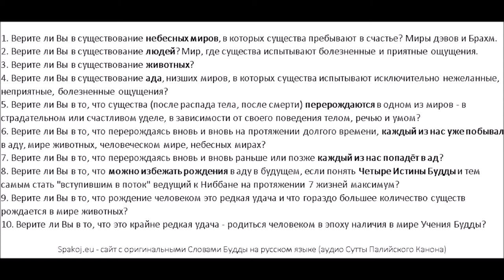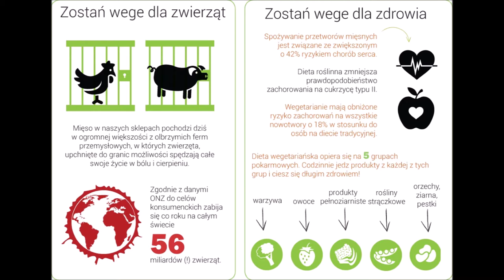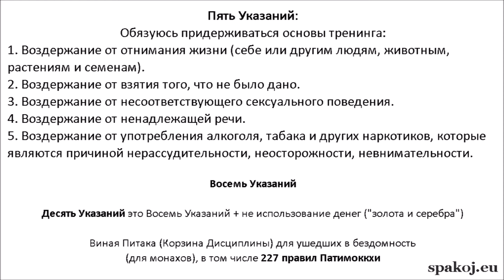ДН 1 - Брахмаджала Сутта 🙏 Сеть 62 Ложных Воззрений удерживающих в самсаре. Первая Сутта Пали Канона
Аудио сделано на основании старого текста перевода Сыркина с сайта Theravada.ru. Скачать новую версию перевода Сыркина с пали на русский 2020 года всей Дигха Никаи в pdf можно

Теги/описание: "Так помни же ты это наставление в истине, Ананда, как "Сеть пользы", помни же его как "Сеть истины", помни же его как "Сеть совершества", помни же его как "Сеть воззрений", помни же его как "Несравненную победу в сражении".

1. Верите ли Вы в существование небесных миров, в которых существа пребывают в счастье? Миры дэвов и Брахм.
2. Верите ли Вы в существование людей? Мир, где существа испытывают как болезненные, так и приятные ощущения.
3. Верите ли Вы в существование животных?
4. Верите ли Вы в существование ада, низших миров, в которых существа испытывают крайне нежеланные, неприятные, болезненные ощущения?
5. Верите ли Вы в то, что существа (после распада тела, после смерти) перерождаются в одном из миров - в страдательном или счастливом уделе, в зависимости от своего поведения телом, речью и умом?
6. Верите ли Вы в то, что перерождаясь вновь и вновь на протяжении долгого времени, каждый из нас уже побывал в аду, мире животных, человеческом мире, небесных мирах?
7. Верите ли Вы в то, что перерождаясь вновь и вновь раньше или позже каждый из нас попадёт в ад?
8. Верите ли Вы в то, что можно избежать рождения в аду в будущем, если узнать и понять Четыре Истины Будды и тем самым стать "вступившим в поток" ведущий к Ниббане на протяжении 7 жизней максимум?
9. Верите ли Вы в то, что рождение человеком это редкая удача и что гораздо большее количество существ рождается в мире животных?
10. Верите ли Вы в то, что это крайне редкая удача - родиться человеком в эпоху наличия в мире Учения Будды?